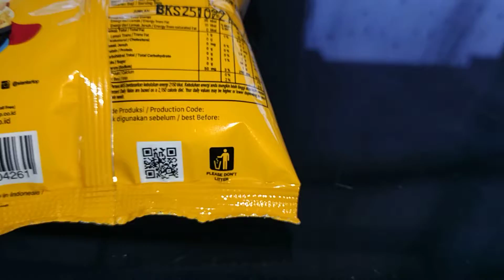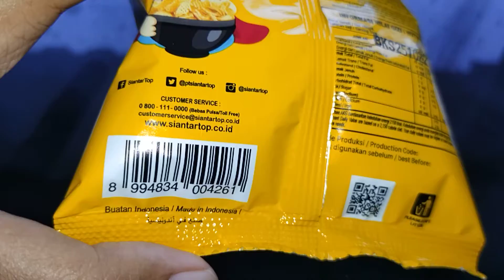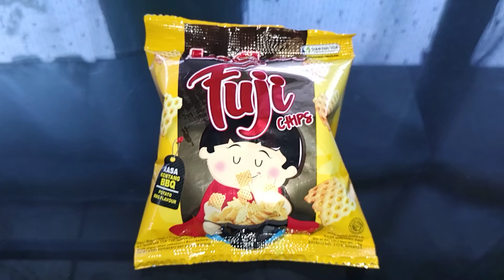Review Produk #1611 : Leanet Fuji Chips